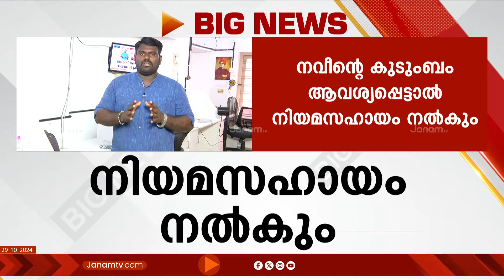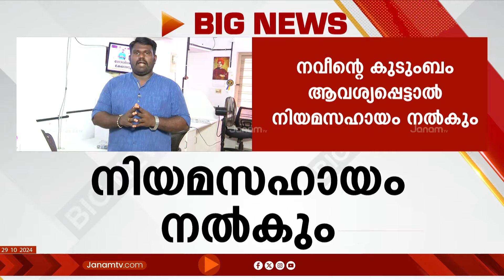"PP ദിവ്യയെ സഹായിക്കുന്നു, ഗോവിന്ദനെതിരെ കേസെടുക്കണം" | K SURENDRAN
ആഭ്യന്തരവകുപ്പിനും എം വി ഗോവിന്ദനുമെതിരെ രൂക്ഷ വിമർശനവുമായി BJP സംസ്ഥാന അധ്യക്ഷന്‍ കെ സുരേന്ദ്രന്‍. പി പി ദിവ്യയെ ഒളിവിൽ കഴിയാൻ സഹായിച്ചത് ആഭ്യന്തര വകുപ്പ്. എം വി ഗോവിന്ദനുമായി പി പി ദിവ്യക്ക് പല തരത്തിലുമുള്ള ഇടപാടുകളുണ്ട്. ഗോവിന്ദനെതിരെ കേസെടുക്കണം. ദിവ്യക്ക് എല്ലാ സഹായവും നൽകിയത് CPM. കണ്ണൂർ ജില്ലാ പഞ്ചായത്തിന്‍റെ കരാറുകളിൽ ദുരൂഹം. നവീൻ ബാബുവിന്‍റെ കുടുംബം ആവശ്യപ്പെട്ടാൽ നിയമ സഹായം നൽകുമെന്നും കെ സുരേന്ദ്രന്‍ പാലക്കാട് പറഞ്ഞു.